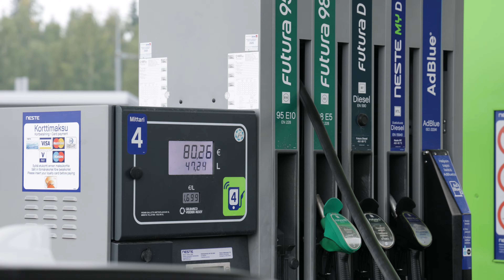Näin syntyy Moottorin katumaasturivertailu – mukana kuusi eri autoa!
Moottorin kuuden katumaasturin vertailussa mukana Toyota Corolla Cross, Honda ZR-V, Nissan Qashqai, Renault Austral, Kia Sportage ja Volkswagen Tiguan. Tällä videolla näät vilauksen siitä, miten Moottorin laajat autovertailut syntyvät. Koko vertailu nyt tilaajien luettavissa Moottori.fi:ssä, ja 16.10. ilmestyvässä painetussa lehdessä.

Moottori Media on yksi Suomen suurimmista autoiluun ja liikenteeseen keskittyneistä medioista. Painettu Moottori ilmestyy 10 kertaa vuodessa ja lehden tarjontaa täydentävät verkkosivusto sekä sosiaalisen median kanavat.